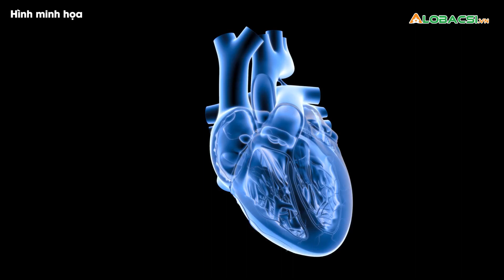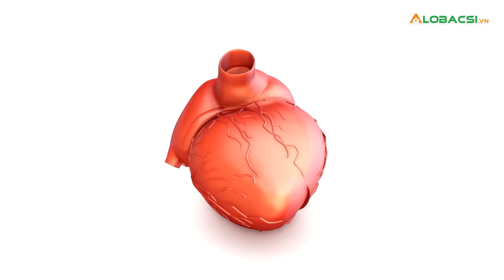Trái tim gửi 5 tín hiệu trước khi suy sụp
Nhận biết các dấu hiệu sớm của ngừng tim, chẳng hạn như mệt mỏi dai dẳng và khó thở, có thể cứu sống một người.
MỌI GÓP Ý XIN GỬI VỀ:
Hợp tác nội dung:  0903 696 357